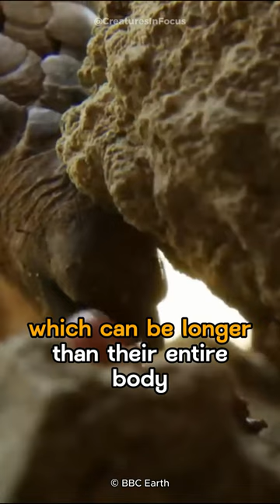Pangolins | A Call to Action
Pangolin are the world's most trafficked mammal, and their populations are rapidly declining. This short film explores the secret life of these amazing creatures and the threats they face. From their unique anatomy to their social behavior, Pangolins are truly fascinating creatures. But they are also under siege from poaching and habitat loss. This film is a call to action to save these incredible animals before it's too late

"Welcome to 'Creatures in Focus,' the ultimate destination for animal lovers and wildlife enthusiasts! Dive deep into the captivating and diverse world of creatures that share our planet. From the rarest of the rare to the most adorable and awe-inspiring moments in the animal kingdom, we're here to bring you up-close encounters with nature's wonders @creaturesinfocus

🐾 Join us on thrilling wildlife adventures around the globe.
🌿 Explore the secrets of Earth's most incredible habitats.
🦁 Witness the drama of survival and the heartwarming bonds of family.
🌊 Dive into the mysteries of the deep blue and discover the world beneath the waves.

Our channel is your front-row seat to the astonishing dramas and endearing stories that unfold in the animal kingdom. This is 'Creatures in Focus' – where the spotlight shines on the magnificent creatures that share our planet!"